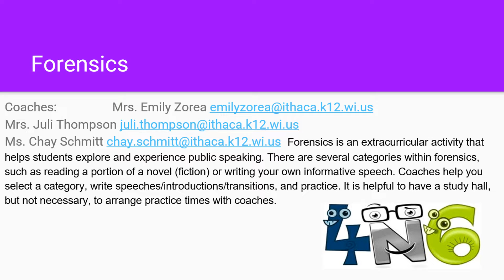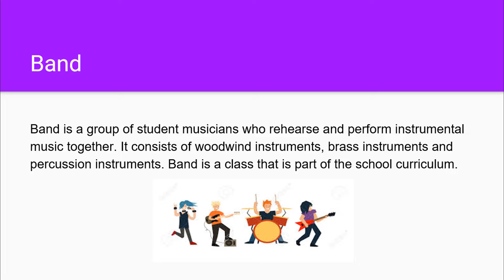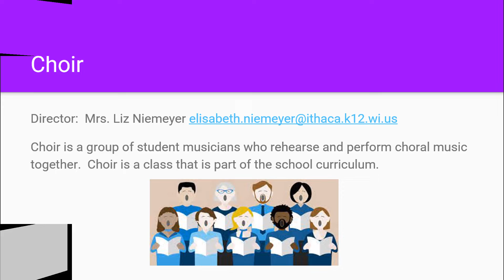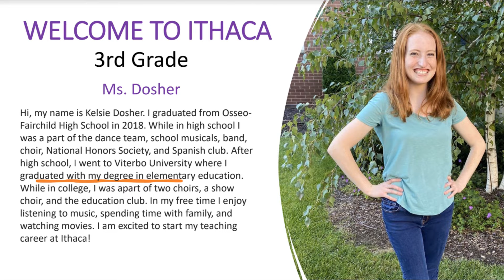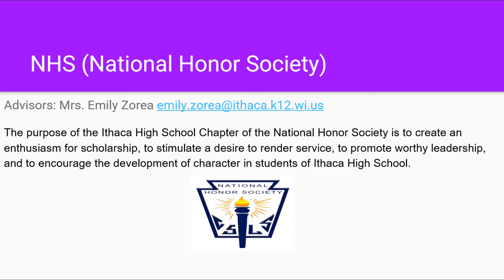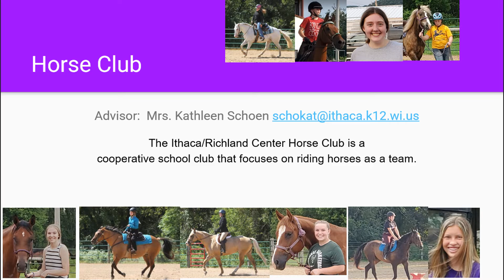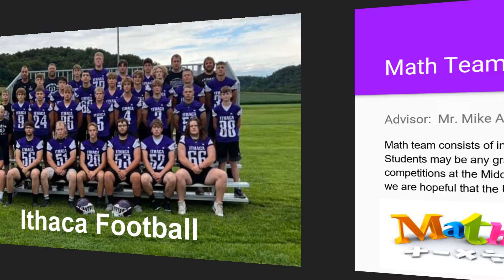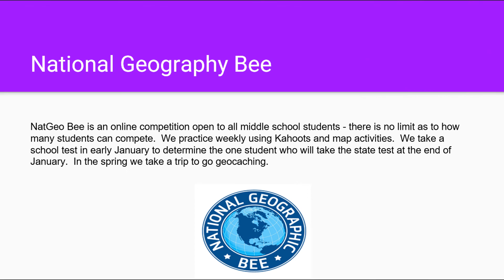Sept 8 2022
Ithaca display video